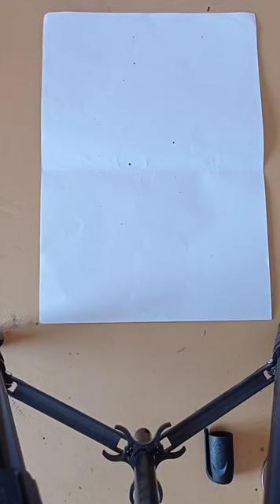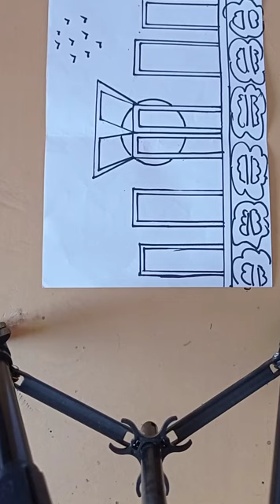drawing 21 February